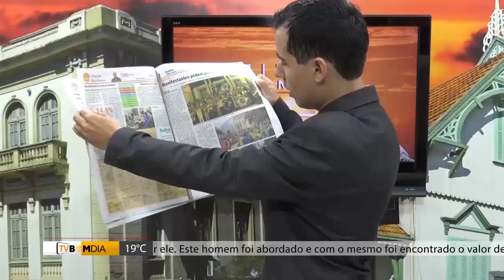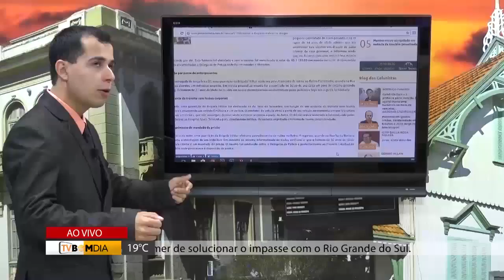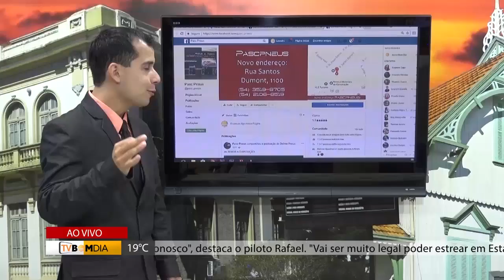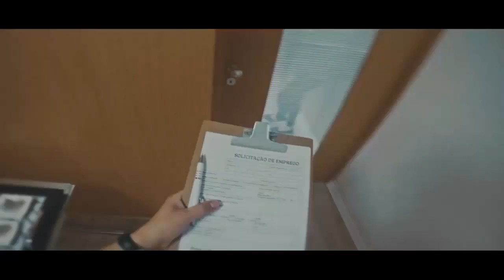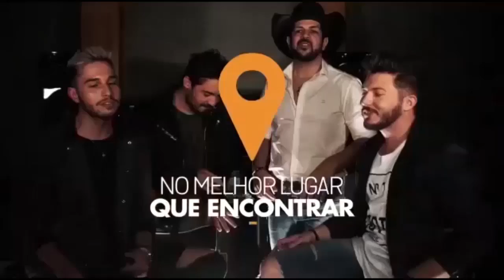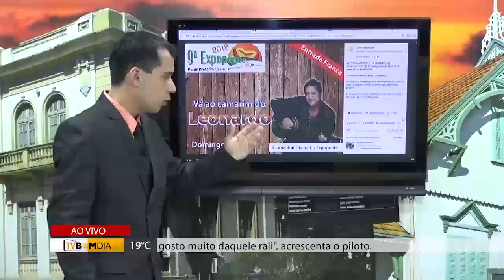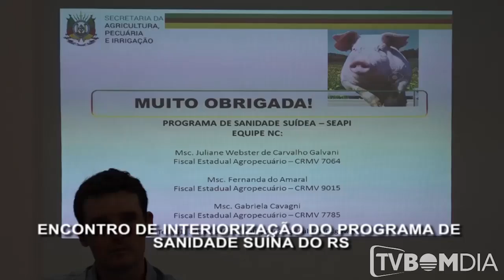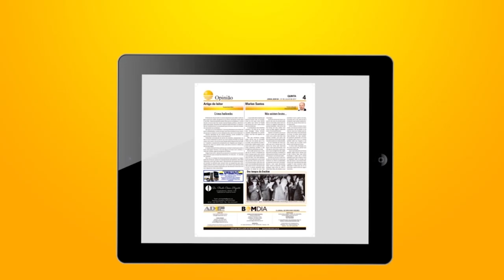Minuto Bom Dia - completo - 04/04/2018